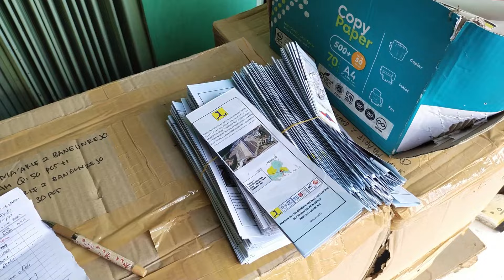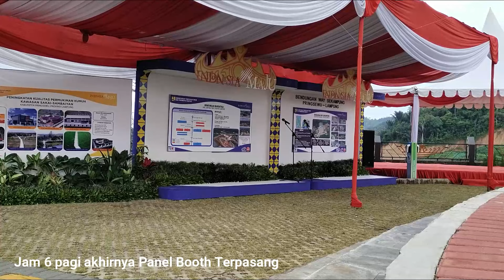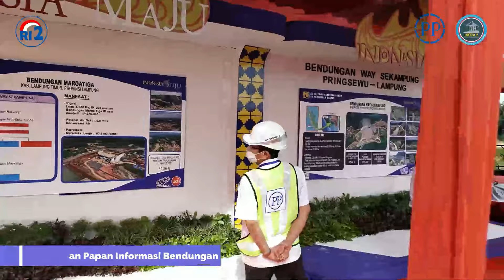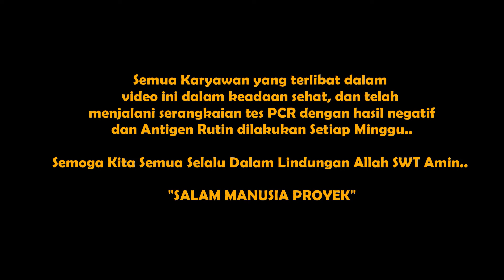DETIK - DETIK MENEGANGKAN KUNJUNGAN RI 2 PERSIAPAN LAPANGAN BELUM 100% | Behind The Scene Event RI 2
PT PP sedang mengebut penyelesaian pembangunan proyek bendungan yang menjadi salah satu Proyek Strategis Nasional (PSN), yaitu pembangunan Bendungan Way Sekampung. Wakil Presiden Republik Indonesia, Maruf Amin pun melakukan kunjungan kerja pada proyek pembangunan Bendungan Way Sekampung ini di Provinsi Lampung.
Proyek pembangunan Bendungan Way Sekampung yang terletak di Kabupaten Pringsewu, Provinsi Lampung saat ini secara total keseluruhan telah mencapai 92% yang ditargetkan dapat diselesaikan pada Triwulan III tahun ini. Pembangunan bendungan Way Sekampung ini memiliki banyak manfaat bagi masyarakat sekitar, antara lain penyediaan air irigasi untuk luas lahan 55.373 hektar, penyediaan air baku sebesar 2.482 liter per detik untuk Kota Bandar Lampung, Branti dan Kota Metro.
Dalam kunjungan kerjanya tersebut, Maruf Amin didampingi oleh Jarot Wiyoko selaku Direktur Jenderal Sumber Daya Air Kementerian PUPR bersama dengan jajaran Direksi BUMN Karya. Dalam acara tersebut, M. Toha Fauzi selaku Direktur Operasi 2 PTPP bersama dengan Pande Ketut selaku SVP Divisi Infrastruktur 2 PTPP beserta Gubernur Lampung Arinal Djunaidi turut hadir dalam acara kunjungan tersebut.